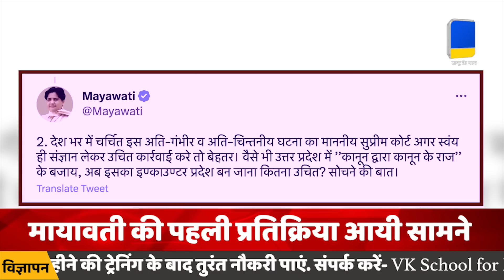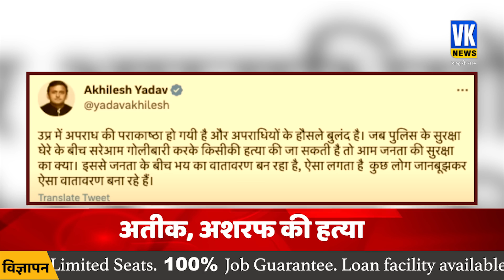Atiq Murder update : अतीक की हत्या पर मायावती भी भड़कीं | Atiq Ahmad | Asaraf | Mayawati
उत्तर प्रदेश स्थित प्रयागराज में अतीक अहमद और अशरफ अहमद की हत्या के बाद बहुजन समाज पार्टी की मुखिया मायावती ने प्रतिक्रिया दी है. उन्होंने इस मामले में सरकार पर सवाल उठाए हैं. एक ट्वीट में मायावती ने कहा-   गुजरात जेल से अतीक अहमद व बरेली जेल से लाए गए उनके भाई अशरफ की प्रयागराज में कल रात पुलिस हिरासत में ही खुलेआम गोली मारकर हुई हत्या, उमेश पाल जघन्य हत्याकाण्ड की तरह ही, यूपी सरकार की कानून-व्यवस्था व उसकी कार्यप्रणाली पर अनेकों गंभीर प्रश्नचिन्ह खड़े करती है.

बसपा चीफ ने कहा- देश भर में चर्चित इस अति-गंभीर व अति-चिन्तनीय घटना का माननीय सुप्रीम कोर्ट अगर स्वंय ही संज्ञान लेकर उचित कार्रवाई करे तो बेहतर. वैसे भी उत्तर प्रदेश में ’’कानून द्वारा कानून के राज’’ के बजाय, अब इसका इण्काउण्टर प्रदेश बन जाना कितना उचित? सोचने की बात.

Bahujan Samaj Party chief Mayawati has reacted after the murder of Atiq Ahmed and Ashraf Ahmed in Prayagraj, Uttar Pradesh. He has raised questions on the government in this matter. In a tweet, Mayawati said- Atiq Ahmed, who was brought from Gujarat jail and his brother Ashraf, who were brought from Bareilly jail, were openly shot dead last night in police custody in Prayagraj, just like the heinous murder of Umesh Pal, the law and order of the UP government And raises many serious question marks on its functioning.

BSP Chief said- It would be better if the Honorable Supreme Court itself takes cognizance of this very serious and very worrisome incident which is being discussed all over the country. Anyway, instead of "Rule of law by law" in Uttar Pradesh, now how appropriate is it to become an encounter state? Something to think about